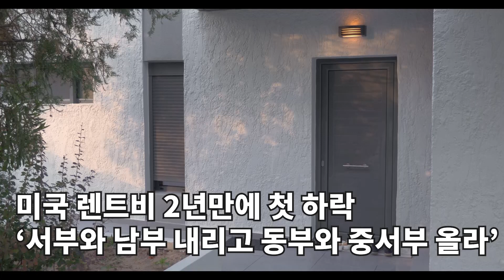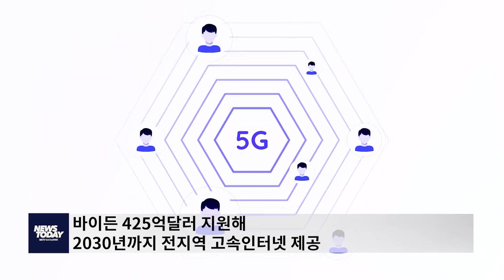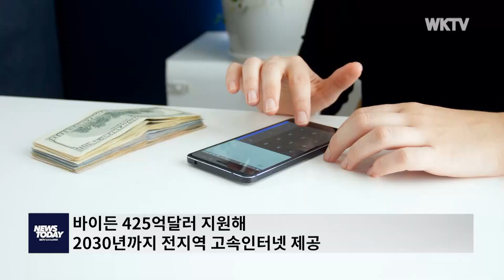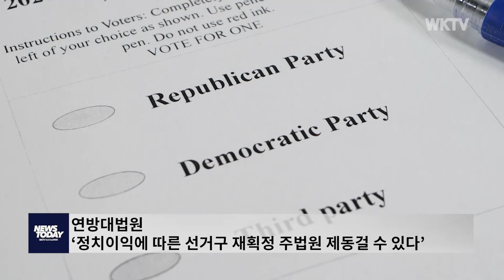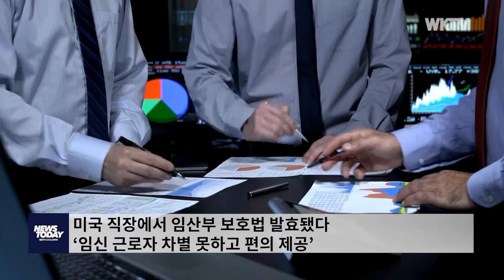062723 WKTV 뉴스투데이